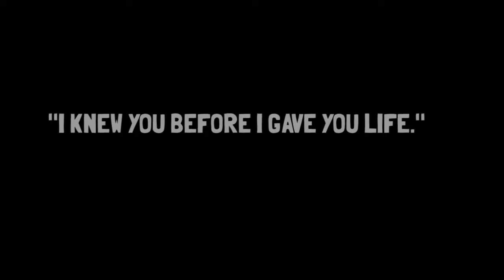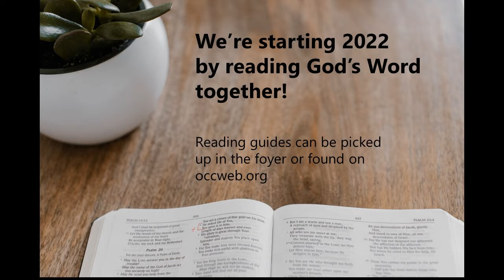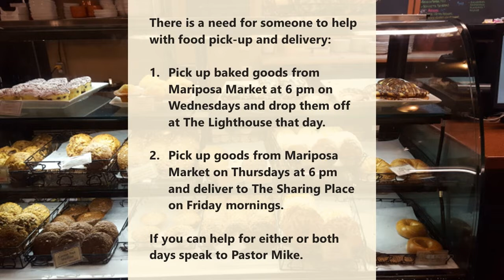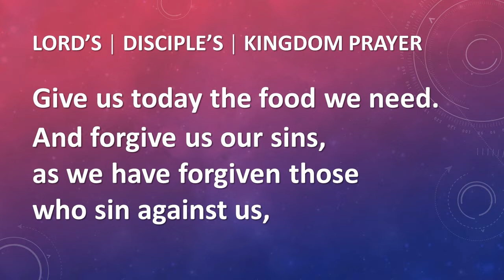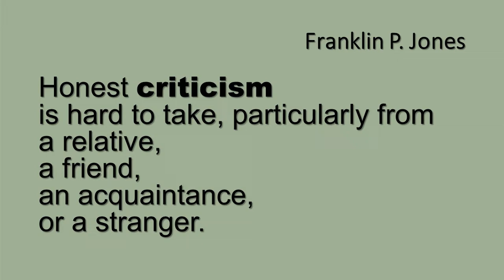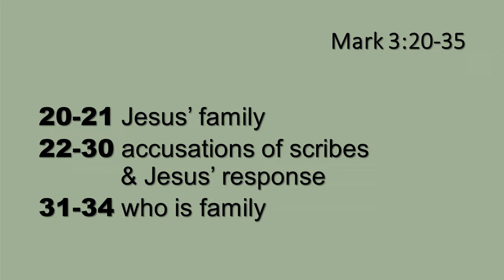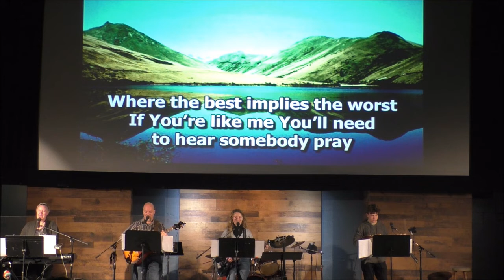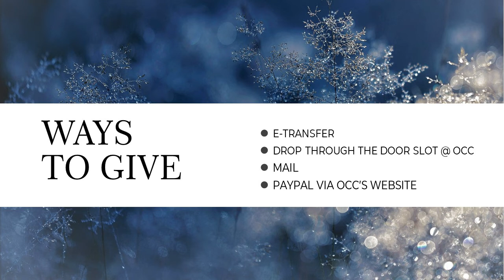Mark 3 | 23 January 2022 | Michael Bells